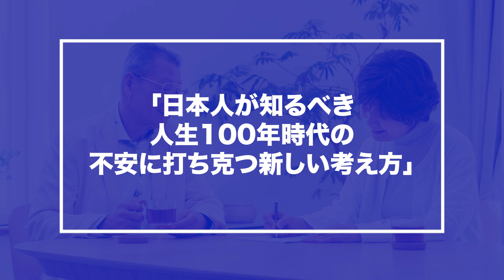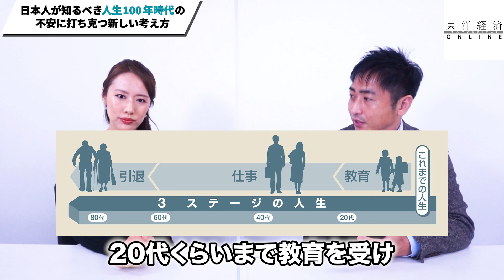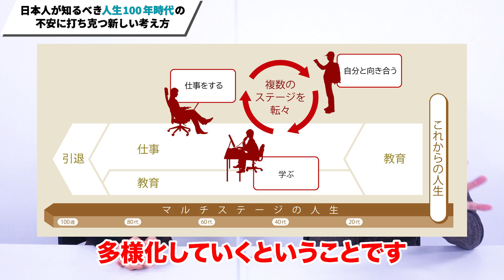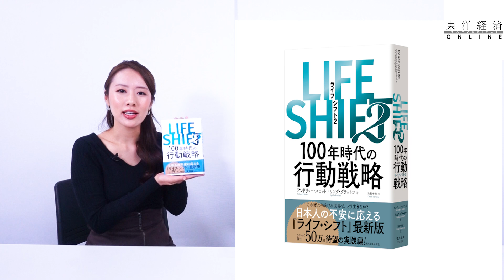日本人が知るべき人生100年時代の不安に打ち克つ新しい考え方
ともにロンドン・ビジネス・スクールの教授を務めるアンドリュー・スコットさんとリンダ・グラットンさんの著書で、東洋経済新報社から発売されている『ライフ・シフト2 　100年時代の行動戦略』を読み解き、一部をご紹介します。

▼動画で紹介した『LIFE SHIFT2（ライフ・シフト2）：100年時代の行動戦略』（東洋経済新報社）はこちら

出演：守永真彩（東洋経済オンラインYouTubeチャンネルリポーター）
サムネイルデザイン：駒井佐和子（東洋経済新報社　メディア開発部）
サムネイル写真撮影：尾形文繁